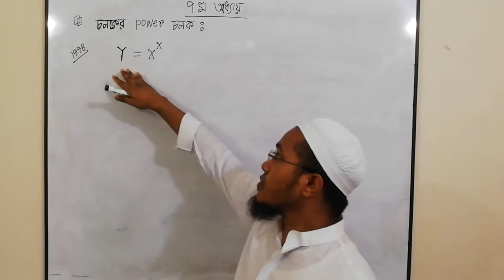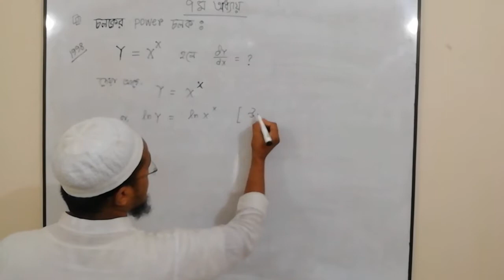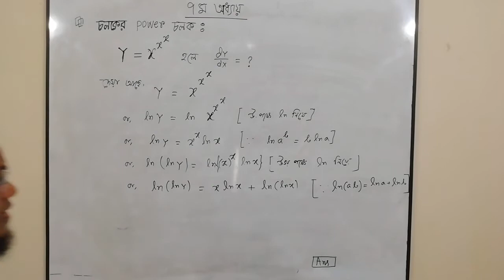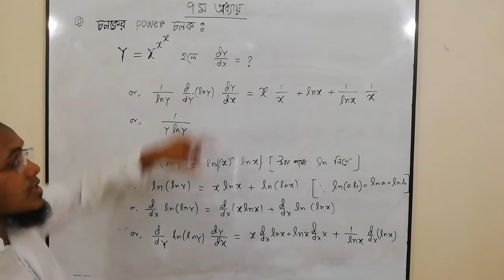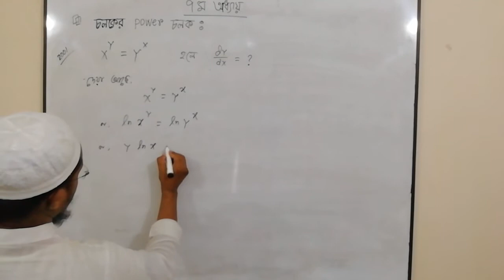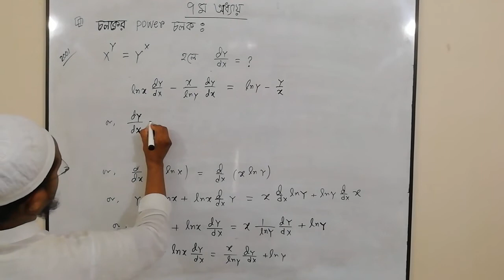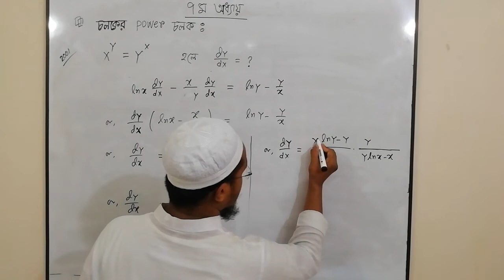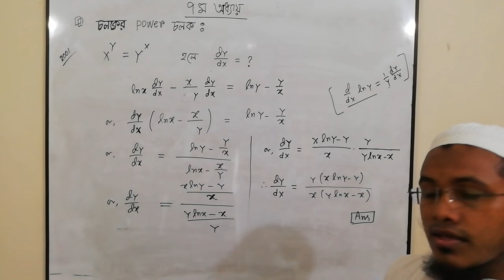BSS 1'ST YEAR HON'S ECONOMICS,SUBJECT- BASIC MATH,CHAPTER-07,L-04